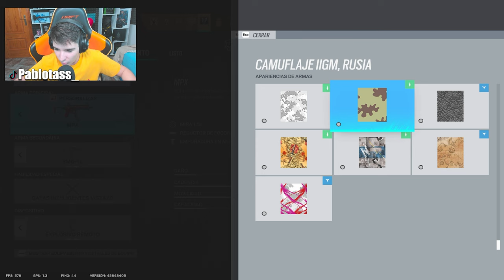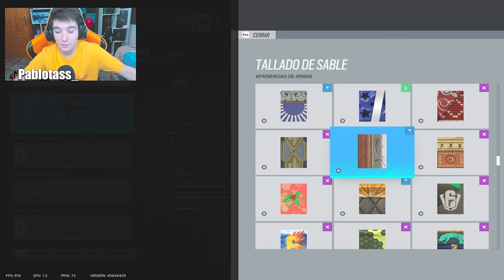❌UBISOFT NO QUIERE a WARDEN.... | RAINBOW SIX SIEGE | Brutal Swarm | Pablotas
⏩En este Gameplay de Rainbow six siege en Brutal Swarm: UBISOFT NO QUIERE a WARDEN.
► ¡Sígueme!